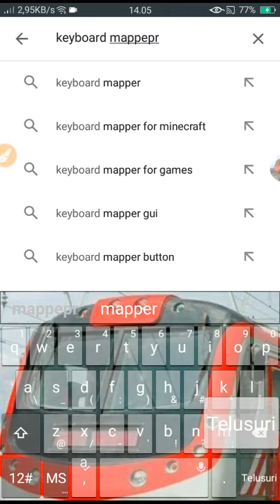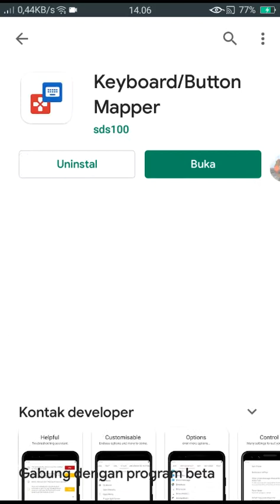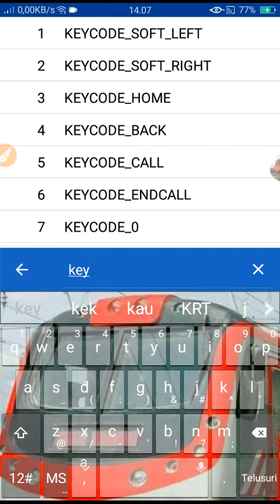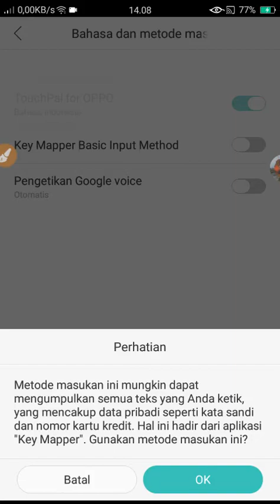TUTORIAL BAGAIMANA CARA PAKAI APK KEY MAPPER MAAP KALO gak pake intro dlu GUSY